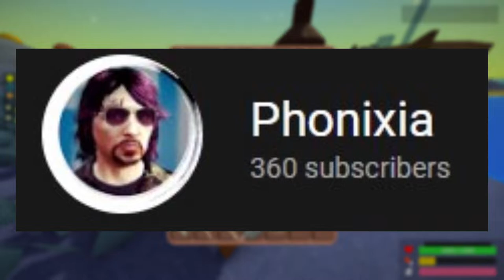better than MINECRAFT??...| Muck